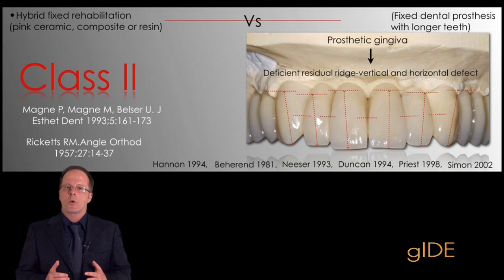165-00 Fixed Hybrid Prosthesis: New Materials & Protocols PREVIEW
This presentation will focus on a hybrid prosthesis, utilizing zirconia and the role of prosthetic gingiva in esthetic implant dentistry.  We will see a pretty new treatment option that will give us the possibility to have complete control on the esthetic in a way that we have never been able to do before.  Some the questions that we will answer in this presentation are: Why should we provide a hybrid prosthesis for our patients instead of a traditional one? Is this prosthetic option really predictable in achieving a natural esthetic for long term success?  Which materials should we use Today, and why?